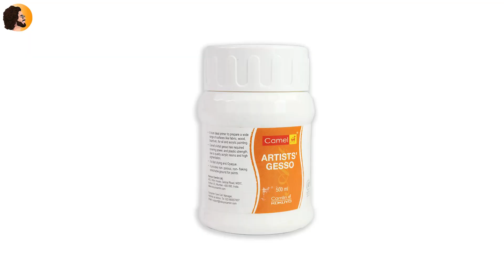White Flowers Acrylic Painting for Beginner | Sukhmoy Art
Editing - Vinoy Barman

ART MATERIALS :
CANVAS PAD
CANVAS BOARD
CANVAS STRETCH
ACRYLIC COLOR
ARTIST GESSO
ROUND BRUSHES
FLAT BRUSHES

VIDEO LIGHT SETUP :
AMAZON TRIPOD
DESK TRIPOD
BOYA MIC
K8 WIRELESS
UNIVERSAL STAND
ADAPTER MOUNT
TRIPOD MOUNT
PROLITE STAND
TELESCOPIC { Boom Arm }